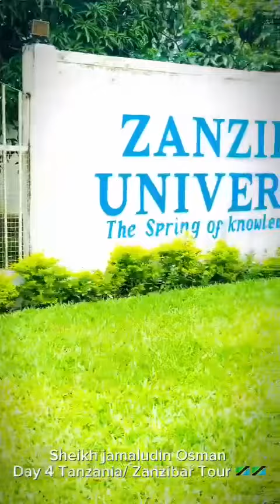Day 4: Zanzibar, Tanzania Tour🇹🇿🇹🇿